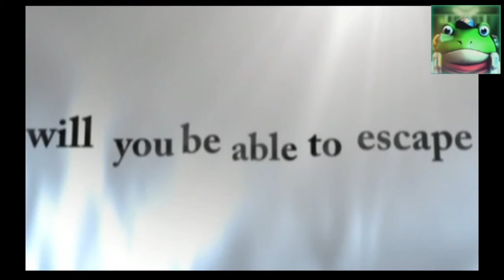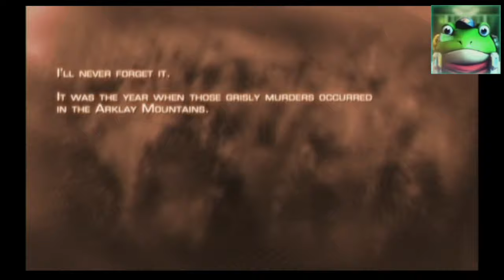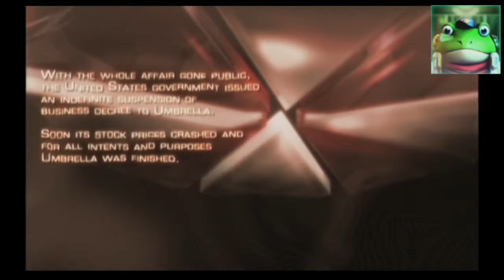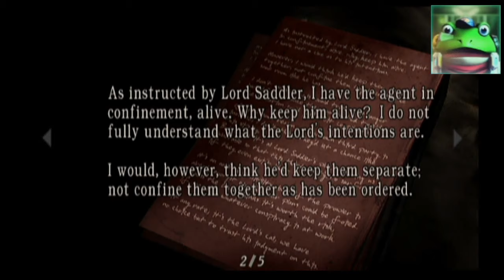Resident Evil 4: Wii Edition Stream - Part 1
Livestream of me playing through RE4 for the Wii. In this part, Leon waggles his way through a crazy village, then goes fishing.